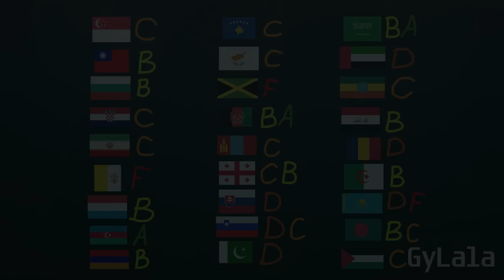Countryballs School : Making Pizza 3 [3D Animation]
Countryballs School: Making Pizza 3

URL Melt